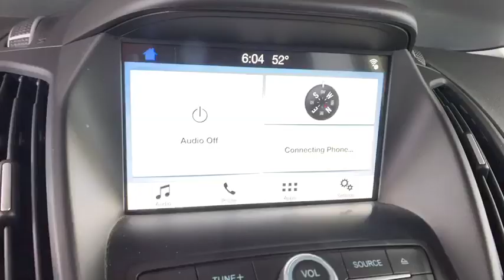2017 Ford Escape Denver, Aurora, Parker, Highlands Ranch, Littleton, CO 81937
Ruby Red Metallic Tinted Clearcoat Used 2017 Ford Escape available in Denver, Colorado at Mike Naughton Ford. Servicing the Aurora, Parker, Highlands Ranch, Littleton, CO area.
2017 Ford Escape SE 4WD - Stock#: 81937 - VIN#: 1FMCU9GD9HUC86641

ONLY 34,189 Miles! EPA 28 MPG Hwy/22 MPG City! Sunroof, Power Door Locks, Power Windows, 6-Speed A/T, A/C, Satellite Radio, Back-Up Camera, Dual Zone A/C, WHEELS: 17 SPARKLE SILVER PAINTED AL... PANORAMIC VISTA ROOF CLICK NOW! KEY FEATURES INCLUDE: Turbocharged, 4x4 OPTION PACKAGES: PANORAMIC VISTA ROOF power open/close w/power shade, Standard 2nd row dome light is replaced w/2 single lights, Switch located in each grab handle pocket, EQUIPMENT GROUP 201A SE Technology Package, SYNC 3 Communications & Entertainment System, enhanced voice recognition, 8 center LCD touch-screen w/swipe capability, AppLink, 911 Assist, Apple CarPlay, Android Auto and two smart charging USB ports, Black Roof-Rack Side Rails, SYNC Connect, services for 5 years, Late Availability, 9 Speakers, One-Touch-Up/Down Front & Rear Windows, Reverse Sensing System, BLIS w/Cross Traffic Alert, Halogen Projector Headlamps, LED signature lighting, LED signature lighting (non-configurable) replaces the standard configurable daytime running lamps, 110V/150W AC Power Outlet, CHARCOAL BLACK, UNIQUE CLOTH BUCKETS W/60/40 SPLIT REAR SEAT 10-way power driver's seat w/power lumbar adjust and 4-way manual passenger seat, WHEELS: 17 SPARKLE SILVER PAINTED ALUMINUM (STD). EXPERTS ARE SAYING: Our large inventory and wide selection of models, along with competitive pricing, allow us to make you a great deal on the Ford of your choice. At Mike Naughton Ford, our goal is to assist you in making a confident decision. Our friendly, professional staff members are here to answer your questions and listen to your needs. Wherever you live in the Denver area, or if you're driving from Lakewood, Highlands Ranch, Centennial or Englewood, we're ready to serve you! Horsepower calculations based on trim engine configuration. Fuel economy calculations based on original manufacturer data for trim engine configuration. Please confirm the accuracy of the included equipment by calling us prior to purchase.